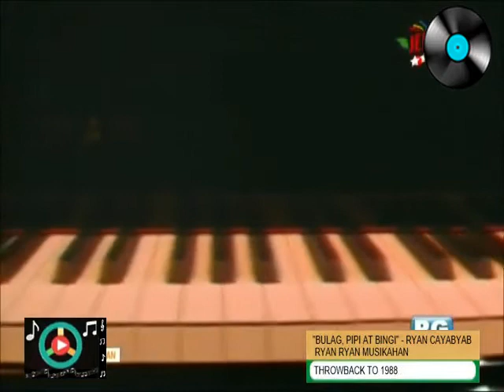BULAG PIPI AT BINGI (Freddie Aguilar Cover) | Ryan Cayabyab | Ryan Ryan Musikahan (1988)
Our National Artist for Music Maestro Ryan Cayabyab sings his own rendition of "BULAG, PIPI AT BINGI" as Popularized by Ka Freddie Aguilar. This song is from the 2nd Metro Manila Popular Music Festival Grand Prize in 1979. This was Music and Lyrics by the late Snaffu Rigor.

Ryan Ryan Musikahan (TV Show)
ABS-CBN
Throwback to 1988